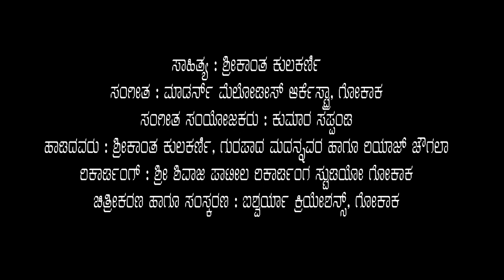NAMMA KARUNADU ಇದುವೇ ನಮ್ಮ ಕರುನಾಡು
ಸಾಹಿತ್ಯ : ಶ್ರೀಕಾಂತ ಕುಲಕರ್ಣಿ
ಸಂಗೀತ : ಮಾಡರ್ನ್ ಮೆಲೋಡೀಸ್ ಆರ್ಕೆಸ್ಟ್ರಾ, ಗೋಕಾಕ
ಸಂಗೀತ ಸಂಯೋಜಕರು : ಕುಮಾರ ಸಪ್ಪಂಡಿ
ಹಾಡಿದವರು : ಶ್ರೀಕಾಂತ ಕುಲಕರ್ಣಿ, ಗುರಪಾದ ಮದನ್ನವರ ಹಾಗೂ ರಿಯಾಜ್ ಚೌಗಲಾ
ರಿಕಾರ್ಡಿಂಗ್ : ಶ್ರೀ ಶಿವಾಜಿ ಪಾಟೀಲ ರಿಕಾರ್ಡಿಂಗ ಸ್ಟುಡಿಯೋ ಗೋಕಾಕ
ಚಿತ್ರೀಕರಣ ಹಾಗೂ ಸಂಸ್ಕರಣ : ಐಶ್ವರ್ಯಾ ಕ್ರಿಯೇಶನ್ಸ್, ಗೋಕಾಕ